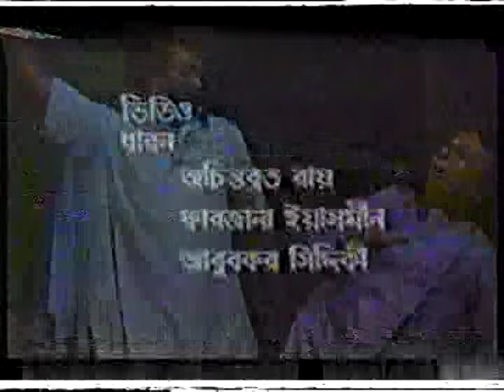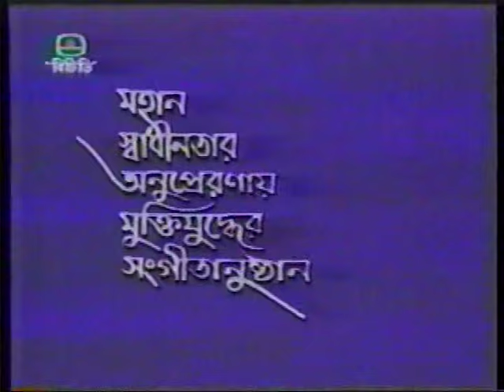Bangla Natok KOBAYG LAYTHAL Part-2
BTV Muktijuddher  Natok: Kobayg Laythal (1995) Part-2
Playwright: Moinul Ahsan Saber
Actors & Actresses: Raisul Islam Asad,Kazi Khurshid Uzzaman Utpal, K.S Firoz,Babul Ahmed,Selim Mahbub,Shahid Rahman &
Abida Sultana Munni,
Producer: M Hamid, Muhammad Abu Taher & Alauddin Ahmed